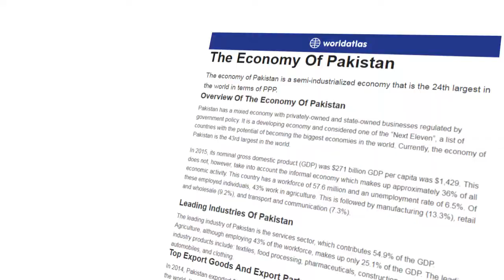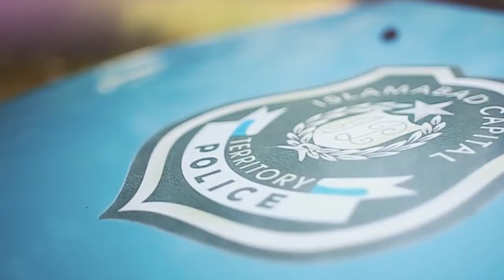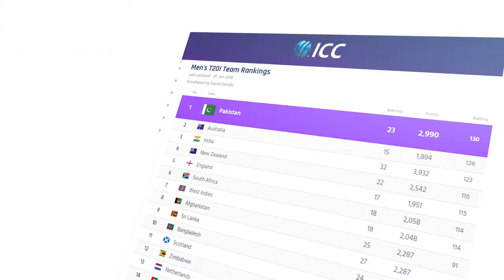Hello from Pakistan - A Land of Endless Opportunities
Promising Pakistan at a glance!
Celebrating 72nd Independence day of Pakistan,  MarCom is very proud to present a video compilation of Amazing facts about Pakistan.
Pakistan Zindabad!